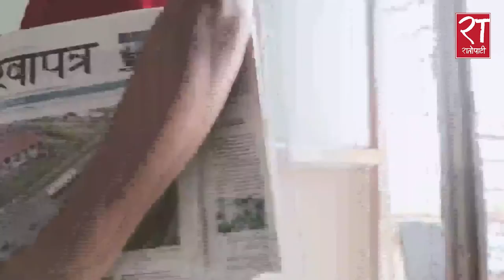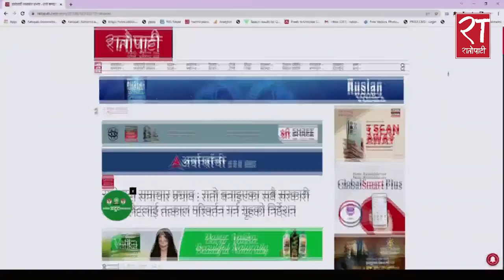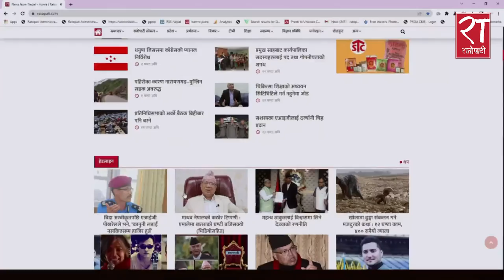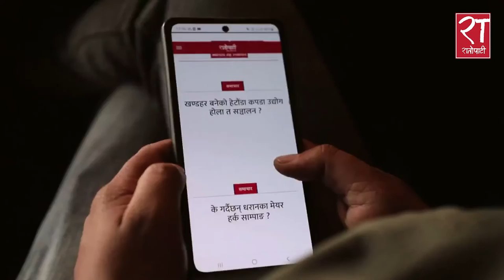राताेपाटी डटकमकाे ९औं वार्षिकाेत्सव समारोह Full Video